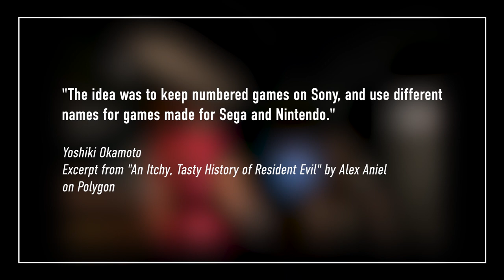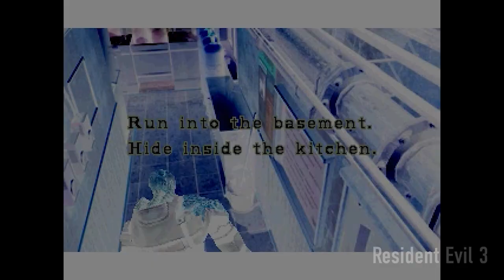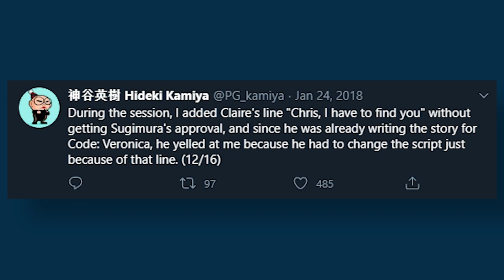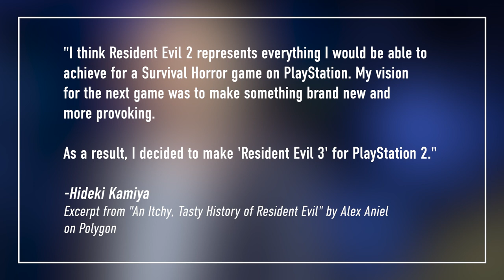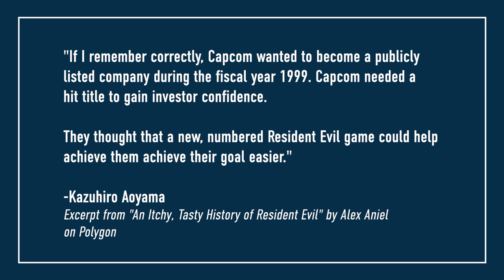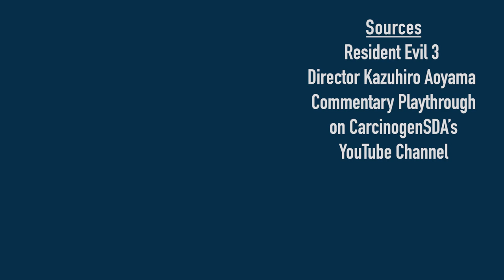How did Resident Evil 3 get made?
Sources

Crimson Head Elder Podcast
Interview with
Kazuhiro Aoyama

Polygon Excerpt: An Itchy,
Tasty History
of Resident Evil
by Alex Aniel

Project Umbrella Interview with
Yasuhisa Kawamura

Resident Evil Database
 Interview with
 Kazuhiro Aoyama

Eurogamer interview with
Yasuhisa Kawamura

Credits
Produced by
 Kevin Erhard
Game Covers From
Moby Games
Music From
Game Play From
longplays.eu
Dino Crisis
played by Parazzing
Photo of
Kazuhiro Aoyama
courtesy of Alex Aniel
Photo of Hideki Kamiya Licensed via Adobe Stock Editorial